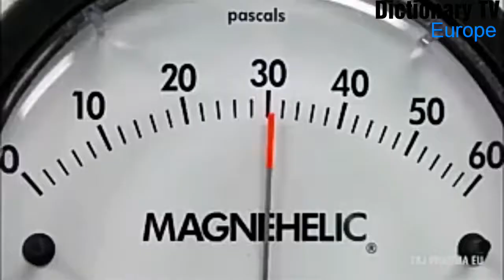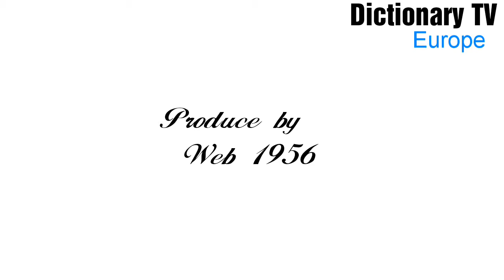Dictionary Europe TV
Knowledge ,Advertisement and Intertainment television Channel.